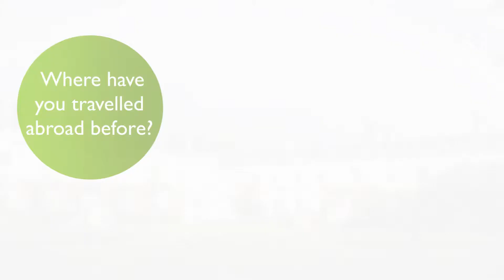Millennials on the move (Ciara Walsh)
Welcome to the third episode of our Millennials on the move series ! Today we meet Ciara who talks about the importance of learning other languages  and how they ' open a lot of doors for you in terms of work and friendships ' Enjoy !